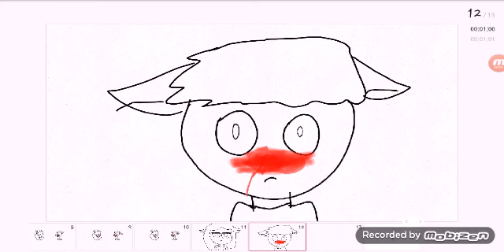Burnt rice meme (c/vixto fox)